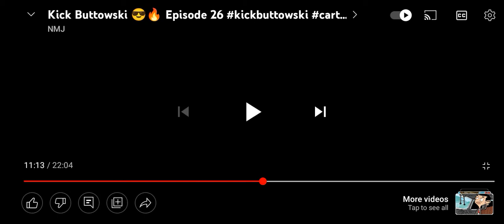Kick Buttowski: Detained Full Episodes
Characters
Kick Buttowski
Gunther Magnuson
Ronaldo
Kendall Perkins
Mouth
Ms Chichaleri
Principal
Oskar